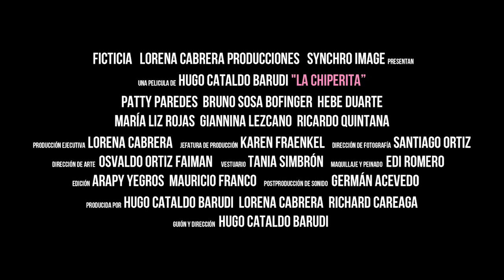La Chiperita (2015) Trailer Oficial - Un amor recién salido del tatakua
En un pueblito de Paraguay vive Virgilia, una joven chipera enamorada de Walter, su mejor amigo de la infancia, el chico lindo del pueblo que trabaja en el peaje de la ruta.

Juanita, su mejor amiga, que vive en un mundo de telenovelas, le aconseja que confiese su amor pero Virgilia no se anima por miedo a que Walter la rechace.

Candelaria, la mamá de Virgilia, está preocupada por su hijo Anselmo que vive en España y del cual no sabe nada hace ya un tiempo. Con la desaparición de Anselmo, también viene la falta de dinero mensual que él les mandaba y que las ayudaba a vivir.

Ahora Virgilia debe afrontar su realidad, dejando de lado la ilusión del amor, para sacar adelante a su familia sin la ayuda de nadie más que de ella misma.

Estreno: 25 de Setiembre 2015 en los mejores cines del Paraguay
Director: Hugo Cataldo Barudi
Reparto: Patty Paredes, Bruno Sosa Bofinger, Hebe Duarte, María Líz Rojas, Giannina Lezcano, Ricardo Quintana.
Productor: Richard Careaga, Lorena Cabrera, Hugo Cataldo Barudi

Banda de sonido del trailer (por orden de aparición)
En la punta de la lengua - Kchiporros
Hu'y Poty Jera - Pynandi